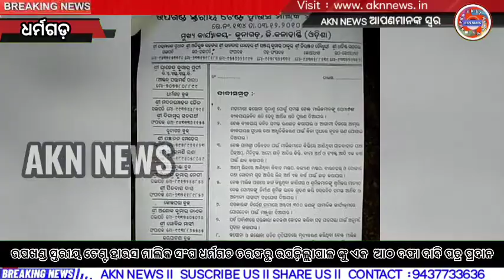ଉପଖଣ୍ଡ ସ୍ତରୀୟ ଟେଣ୍ଟ ହାଉସ ମାଲିକ ସଂଘ ଧର୍ମଗଡ ତରଫରୁ ଉପଜ଼ିଲ୍ଲାପାଳ ଙ୍କୁ ଏକ ଆଠ ଦଫା ଦାବି ପତ୍ର ପ୍ରଦାନ l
ରାଜ୍ୟ ସରକାର ମହାମାରୀ କରୋନା ଯୋଗୁଁ ବିଭିନ୍ନ ସରକାରୀ, ଓ ବେସରକାରୀ କାର୍ଯ୍ୟ କଳାପ  କୁ ବନ୍ଦ କରି ଦେଇ ଥିଲେ l ବର୍ତମାନ ମହାମାରୀ କରୋନା ର ସ୍ଥିତି ସୁଧାର ଆସୁଥିବା ଦ୍ୱାରା କିଛି ସରକାରୀ, ବେସରକାରୀ କାର୍ଯ୍ୟ କୁ ରୋଜଗାର ପନ୍ଥା କରାଯିବା ପାଇଁ ଅନୁମତି ଦେଇଛନ୍ତି l ହେଲେ ସେହି ଭିତରୁ ଟେଣ୍ଟ ହାଉସ ମାଲିକ ମାନଂକୁ ବିଭିନ୍ନ ବିବାହ, ବ୍ରତ, ସଂସ୍କୃତିକ ଅନୁଷ୍ଠାନ ଇତ୍ୟାଦି ମାନଂକରେ ଟେଣ୍ଟ ଲଗାଇ ବିଭିନ୍ନ ଆଲୋକ, ସାଉଣ୍ଡ ବାବଦ କୁ ବିନିଯୋଗ କରିବା ପାଇଁ ଆଜି ଯାଏଁ ଅନୁମତି ନ ମିଳୁଥିବା ଯୋଗୁଁ ଟେଣ୍ଟ ମାଲିକ ମାନେ ଦୁର୍ଦଶା ରେ ତାଙ୍କରି ଜ଼ିବନ ଜ଼ିବିକା ରହି ଆସିଛି l ଏ ମାନଙ୍କ ଦୁଃଖ ବୁଝିବ କିଏ l ଏମିତି ବି ଏହି ଟେଣ୍ଟ ମାଲିକ ମାନେ ବିଭିନ୍ନ ବ୍ୟାଙ୍କ, ସଂସ୍ଥା ମାନଙ୍କ ଠାରୁ ଲକ୍ଷ  ଲକ୍ଷାଧିକ ଟଙ୍କା ଋଣ କରି ଆଣି ଟେଣ୍ଟ ଚଳାଇ ଋଣ ସୁଝିବା ସହିତ ନିଜ ପରିବାର ଚଳାଇ ଆସୁଥିଲେ l ଟେଣ୍ଟ ମାଲିକ ମାନେ କହିବା ଅନୁସାରେ ମହାମାରୀ କରୋନା ସେମାନଙ୍କ ଜୀବିକା କୁ ବିଗାଡି ଦେବାରେ ଯେତେ ଆଗେଇ ଯାଉଛି ତା ଠାରୁ ରାଜ୍ୟ ସରକାର ଙ୍କ ଠାରୁ ଟେଣ୍ଟ ଚଳାଇବାରେ ଅନୁମତି ନ ମିଳୁଥିବା ଦୁଇ ଗୁଣିତ ବେ ରୋଜଗାରୀ ଟେଣ୍ଟ ମାଲିକ ମାନଂକୁ ଦୁଃଖ ଦେଇ ଚାଲିଛି l ତାଙ୍କ କହିବା ଅନୁସାରେ ରାଜ୍ୟ ସରକାର କରୋନା ର ସ୍ଥିତି ସୁଧାର ଆସୁଥିବା ଦ୍ୱାରା ବିଭିନ୍ନ ଅନୁଷ୍ଠାନ, ମନ୍ଦିର, ସଭା ସମିତି, ଏପରିକି ହଜାର ହଜାର ଲୋକ ରୁଣ୍ଡ ରେ ହାଟ ରେ ବ୍ୟବସାୟ କରିବା ପାଇଁ ଅନୁମତି ମିଳିଲା, ହେଲେ ଆମ ଟେଣ୍ଟ ଖୋଲିବା ରେ  କୌଠି କରୋନା ର ପ୍ରକାପ ରହୁଛି ତାହା ସରକାର ଙ୍କ ଆଖିରେ ଜଳ ଜଳ ଦିଶୁଛି ତାହା ପ୍ରଶ୍ନ ବାଚୀ ସୃଷ୍ଟି କରେ l ଏ ପଟେ ପରିବାର ଚଳାଇବା ପାଇଁ ଟେଣ୍ଟ ମାଲିକ ମାନେ ଅସମର୍ଥ ଥିବା ବେଳେ କେମିତି ଟେଣ୍ଟ ପାଇଁ ଋଣ କରିଥିବା ଋଣ ସୁଝି ପାରିବେ ତାହା ସରକାର ଆମକୁ ଜବାବ ଦିଅନ୍ତୁ, ନ ହେଲେ ଆମକୁ ଟେଣ୍ଟ, ସାଉଣ୍ଡ ବିଭିନ୍ନ ଆଲୋକ ସଜା କରିବା ପାଇଁ ଅତି ରୁ ଅତି ଜରୁରୀ ସ୍ଥିତି ଭାବି ଅନୁମତି ପାଇବା ଆଶାରେ ଆଜି ଧର୍ମଗଡ ସ୍ଥିତ ଗୋଡ଼ଭଞ୍ଜl ଗ୍ରାମ ଠାରୁ ଏକ ଶାନ୍ତି ନିରବ ପଦଯାତ୍ରା ବାହାରି ହଜାର ହଜାର ଟେଣ୍ଟ ହାଉସ ରେ କାମ କରୁଥିବା ଶ୍ରମିକ ମାନଙ୍କ ସହିତ ମାଲିକ ମାନେ ଧର୍ମଗଡ ସ୍ଥିତ ଉପ୍ଜ଼ିଲ୍ଲାପାଳ କାର୍ଯ୍ୟଲୟ କୁ ଆସି ଏକ ଦାବି ପତ୍ର ସହକାରୀ ଉପଜ଼ିଲ୍ଲାପାଳ ଚିନ୍ମୟ ନାଏକ ଙ୍କୁ ଦିଆଯାଇଛି l ଏହି ସଂଘ ର   ମାଲିକ ମାନଙ୍କ ସହିତ ଶ୍ରମିକ ମାନଙ୍କ ଙ୍କ  ପରିବାର ର ପେଟ ଚଳାଇବା ରେ ଦାବି ପତ୍ର ଦେବାରେ ଉପଖଣ୍ଡୀୟ ସ୍ତରୀୟ ଟେଣ୍ଟ ହାଉସ ମାଲିକ ସଂଘ ସଭାପତି ପଞ୍ଚାନନ ମେହେର, ସମ୍ପାଦକ ସୁନ୍ଦର ମଣି ରଣା, ଧର୍ମଗଡ ଜିତେନ୍ଦ୍ର କୁମାର ନେଗୀ, ପୀତବାସ ଦାସ ଗୋଲାମୁଣ୍ଡା ବ୍ଲକ, ଅଶୋକ କୁମାର ନାଏକ ଗୋବିନ୍ଦ ମାଝୀ ତଥା ମୁଖ୍ୟ କର୍ମ କର୍ତ୍ତା ଟେଣ୍ଟ ହାଉସ ମାଲିକ କଳିଙ୍ଗ ଟେଣ୍ଟ ହାଉସ ର ରାମ ଚନ୍ଦ୍ର ମେହେର ପ୍ରମୁଖ ସହକାରି ଉପଜ଼ିଲ୍ଲାପାଳ ଚିନ୍ମୟ ନାଏକ ଙ୍କ ଜରିଆରେ ଶିଳ୍ପ ମନ୍ତ୍ରୀ କ୍ୟାପଟେନ ଦିବ୍ୟ ଶଙ୍କର ମିଶ୍ର, ମାନ୍ୟବର 5T  ସଚିବ, ସ୍ୱତନ୍ତ୍ର ରିଲିଫ କମିଶନର ଓ ଜ଼ିଲ୍ଲାପାଳ କଳାହାଣ୍ଡି ଙ୍କ ଅବଗତି ନିମନ୍ତେ ଓ ବିହିତ କାର୍ଯ୍ୟାନୁଷ୍ଠାନ ପାଇଁ ପ୍ରେରଣ କରା ଯାଇଛି l